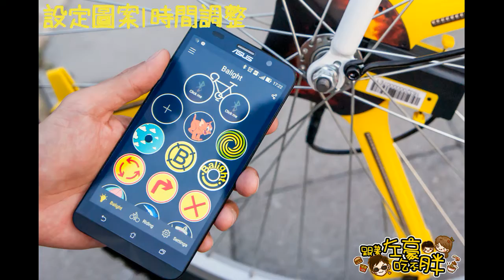Balight夜騎俠 魔光輪x風光輪 左豪 騎乘影片